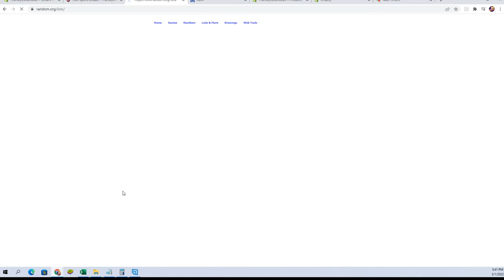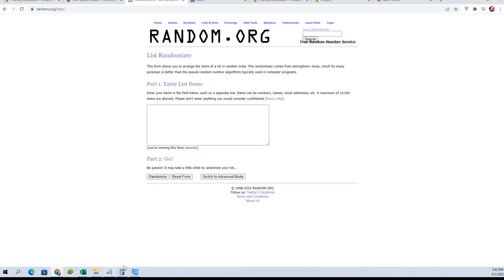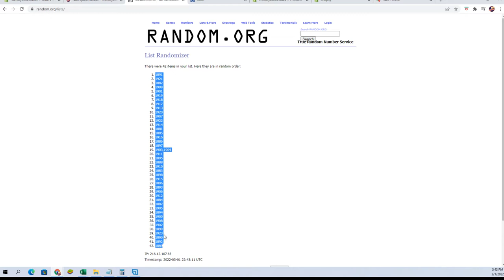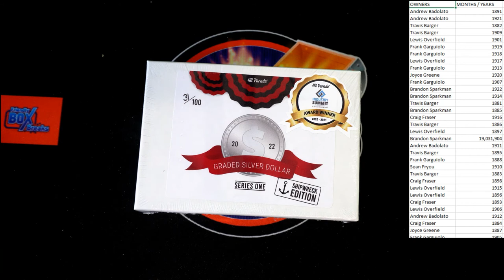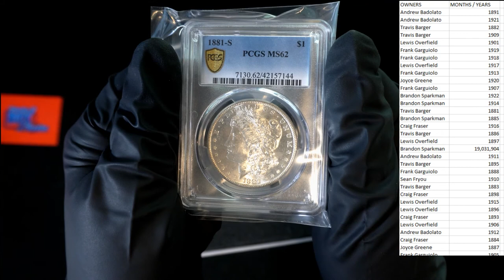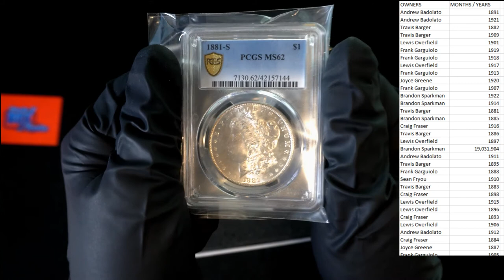2021 HIT PARADE GRADED SILVER DOLLAR SHIPWRECK EDITION SERIES 1 ID 22HPSHIPWRECK105